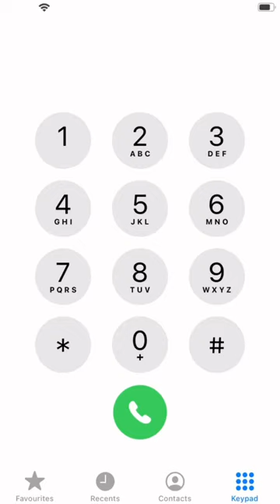Girls Like You - Maroon 5 & Cardi B | IPhoneDialSongs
™️Iphonedialsongs